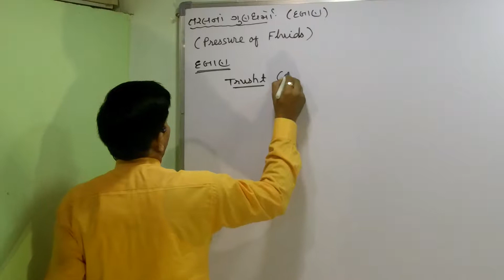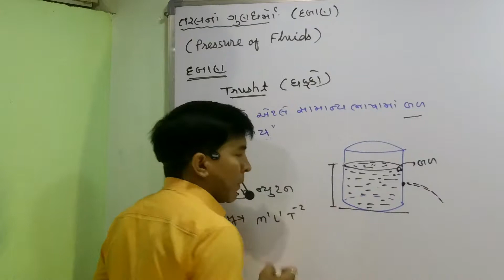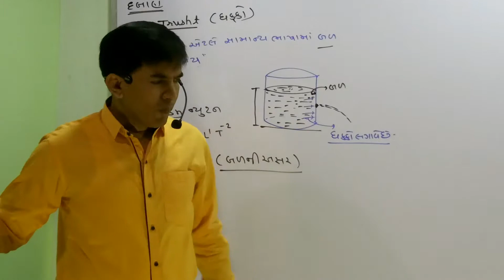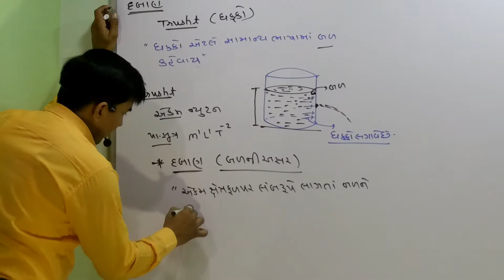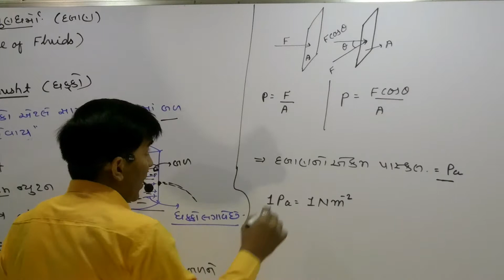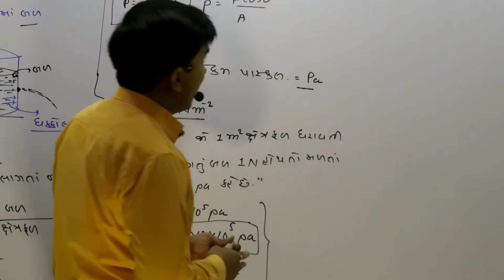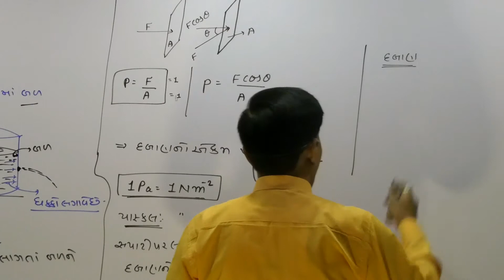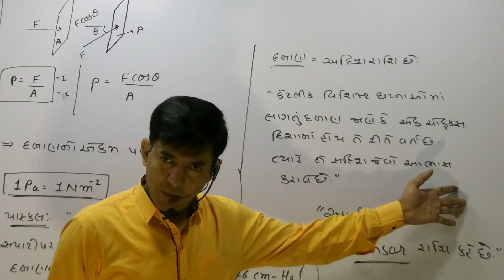XI-B,10.2 Pressure of Fluids By Mohan Padhiyar(Gujarati Medium)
Pressure of Fluids By Mohan Padhiyar(Gujarati Medium)